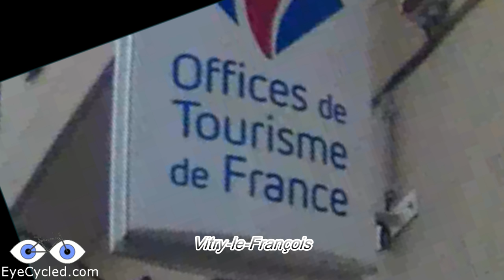Via Francigena 23, Stage 26: Vitry-le-François to Saint Remy en Bouzemont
Via Francigena, Day 7 of 29 - 5th August 2016
Stage 26 of the Via Francigena Lightfoot guide

This video covers the distance between Vitry le François and Saint Remy en Bouzemont in France. It is Stage 26 in the Via Francigena Lightfoot Guide.

Please read the Blog Post that accompanies this video for more details.

The maintenance of the blog and the creation of these videos are only possible with the contributions and generous donations of a number of people.

Music Attribution:
1. Ersatz Bossa (Sting) by John Deley and the 41 Players.

2. Human Race (difficult years) by Snowflake featuring Patronski, unreal_dm, BillyRayDrums, Rey Izain,